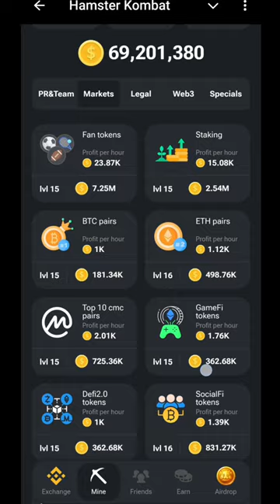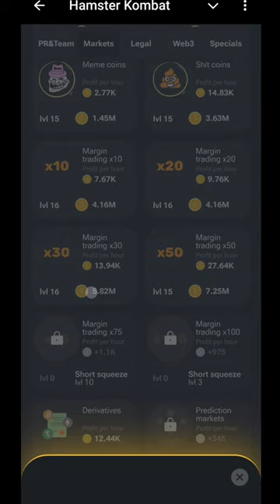10 July Hamster Kombat Daily Combo Codes |Daily Combo Hamster Kombat Today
10 July Hamster Kombat Daily Combo Codes |Daily Combo Hamster Kombat Today